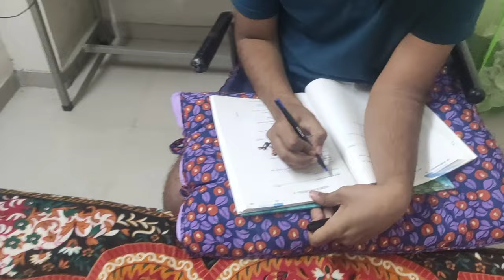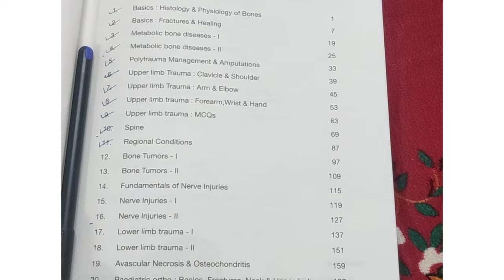Vlog - 4 Vadodara night view / exam aa rahi hai ☹️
Vlog - 4

Hii..

I am medical student from vadodara gujarat.

I try to explore different place of India and see you guys my daily Life through my vlogs.

I inspired by India's best vlogger like SAURAV JOSHI VLOGS and FLYING BEAST

Musician: LiQWYD

Musician: @iksonmusic